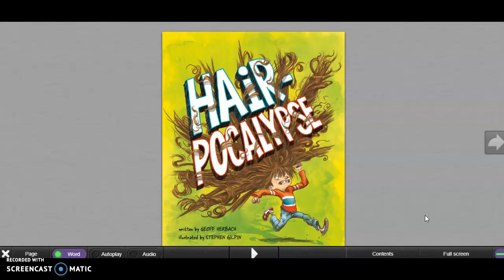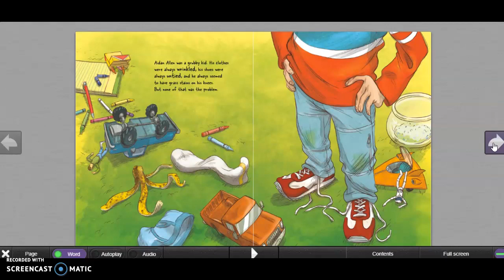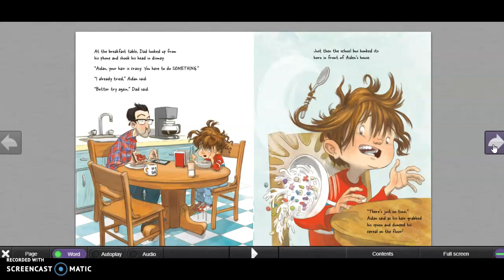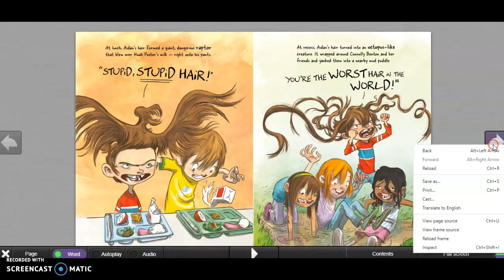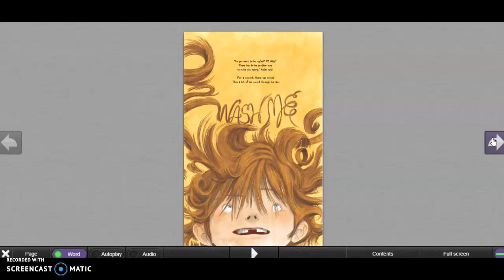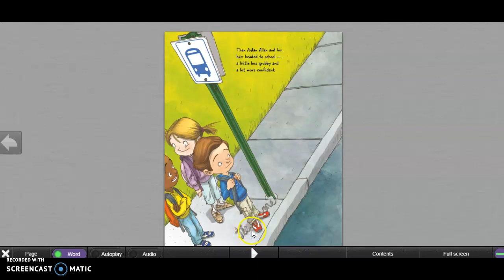Read Aloud with Miss Scillia Monday June 8